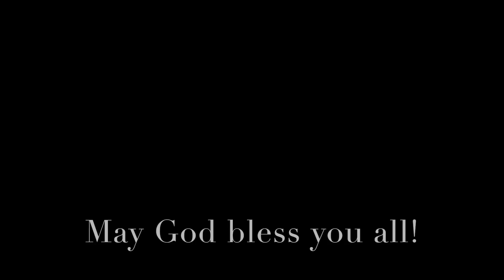Every Song Is A Child's Prayer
Lyrics by: Niles Jordan De Breis
Recorded by: RAZ Singing Cherubim

Ours are voices,
Small but clear.
You once told us not to fear.
Every song
Is a child's prayer.

Chorus:
Day in and day out
And night throughout
We pray.
Lead us all be safe
So perfectly.
We 're off to rest
And sleep so tight and up
To bear another day.

Deep within is our dream
The world itself knows no ache or pain.
Hope is but another name for love.
We sing of love as prayer,
Eternally recurring.

Coda:
From the dark within,
Comes another daybreak.
Spreading light everywhere
And as joyful as a song.
Forever.